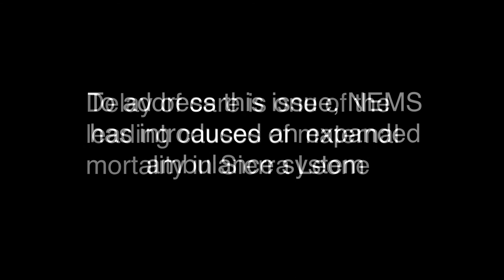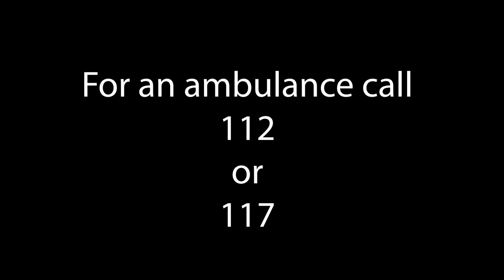Carrie Jo Caine - Ambulances in Sierra Leone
Learn about ambulance care in Sierra Leone and what NEMS is doing to lower the maternal mortality rate.